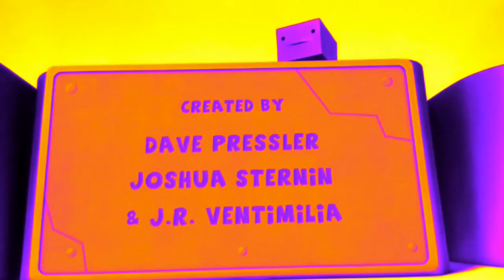Robot and monster theme song colorful